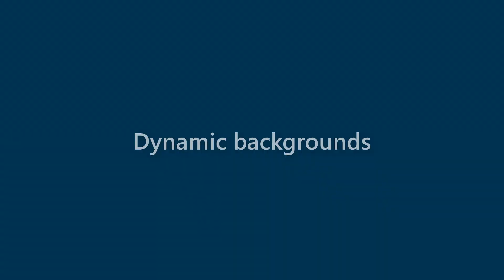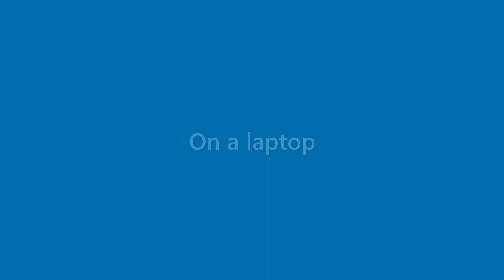Genevieve Ingram - appearance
Name Look - Genevieve Ingram - appearance. In this video we present "Genevieve Ingram" name look and feel in various scenarios.
This video will cover:
How does "Genevieve Ingram" look as a personal letterhead?
How does "Genevieve Ingram" look on a business card?
How does "Genevieve Ingram" look on a computer/laptop screen?
How does "Genevieve Ingram" look with different background colors?
How does "Genevieve Ingram" look with various fonts?